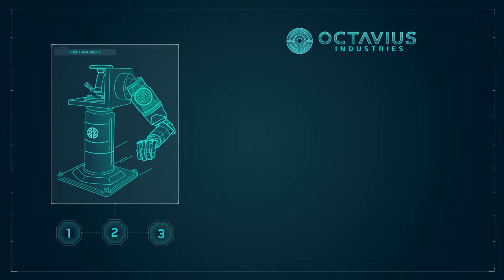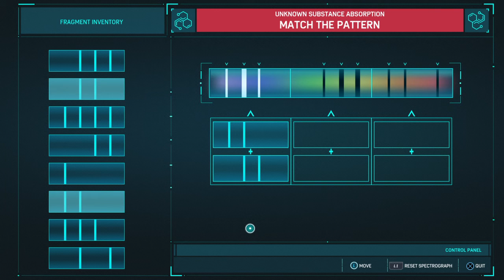[MY] Marvel's Spider-Man PS4 | Sapa Peter Parker senanye ni? | Gameplay #2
Main pazel-pazel plak haa la kan... Dah macam Peter Parker plak aku rasa hihihihi. Kesian an baru merasa main game spiderman ni soooo ade sikit jakun la hahahaha tiber...